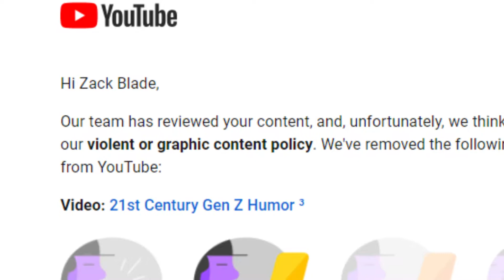strike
strike moment.

Just for context the current Gen Z Humor video that is up right now is a re-upload and has the "violent" clips replaced.